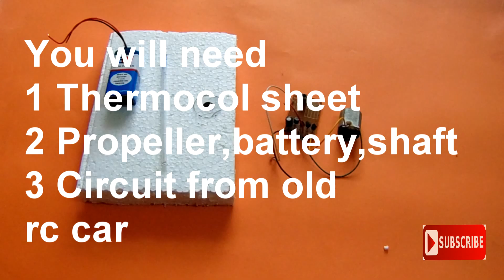How to Make a Rc Boat From old Toy Car at Home-Simple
This video will show you how to make  your own RC boat at home almost for free.
!STAY ROYAL!